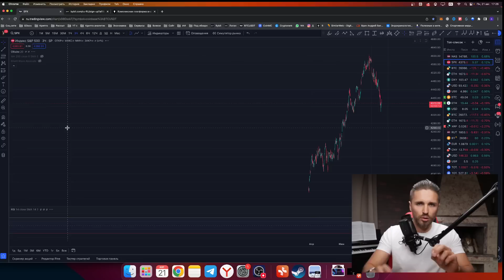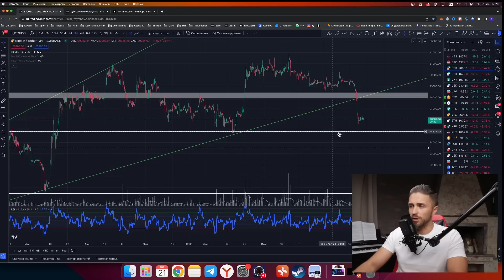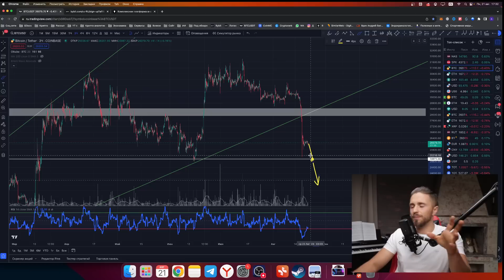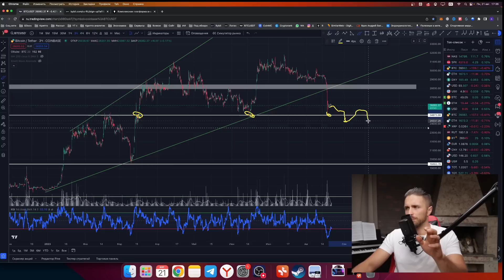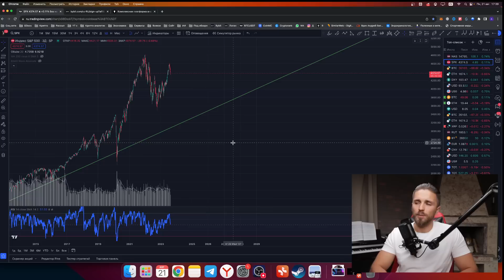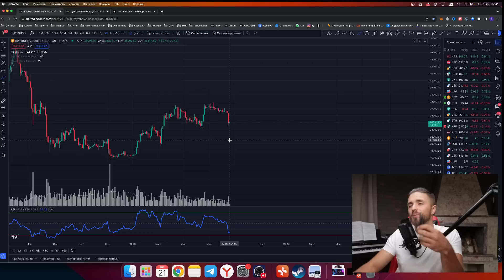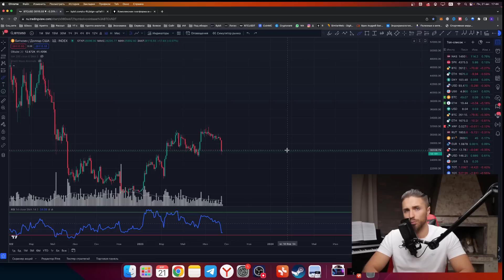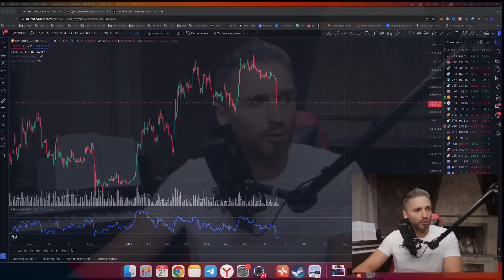🔴АПДЕЙТ ПО БИТКОИНУ И мои ТОЧКИ ВХОДА — обзор по крипте и BTC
💵 Проверенный обменник наличных на USDT, BTC в 60 городах по всему миру

Полезные видео

00:00 Новости Bitcoin
03:42 Что происходит в биткоином сейчас
05:28 Чего ждать от биткоина в ближайшее время
06:33 Когда шортить биток
07:35 Когда биток полетит ракетой
11:02 Новости мировой экономики
13:33 Биткоин обесценивается
18:09 Когда биткоин будет стоить $20.000
20:17 Движение биткоина в ближайшее время